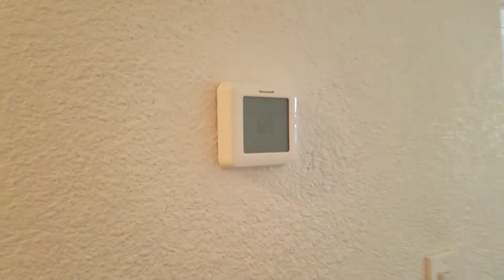303 Rosa Avenue Homes For Sale Winters California Real Estate Agency and Property Management Company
Visit website | RealEstateHomesCalifornia.com Skylar Kershner - Johnson Real Estate
Buying, Selling, Property Management Agencies

The Woodland California Real Estate Market is constantly changing. You need a local Woodland real estate company with an agent/broker professional that understands the business market and can guide you with the confidence and experience you need in your transaction. Skylar Kershner born and raised locally in the yolo county area along with the counties rich traditions. Starting from a small family based company he has climbed the ladder of success and is one of the areas youngest brokers. Handling every aspect it takes to run a real estate company himself from buying, selling, property management services, bookkeeping, taxes, website design, marketing, etc. He has a tremendous amount of service to give in the real estate industry. Making sure that the public knows your home is for sale or rent through innovative marketing techniques to attract potential buyers and renters. When you work with Skylar, whether you're a first time home buyer, investor, seller, or acquiring veterans assistance, you can be assured that he will take the time to know you and your goals! Providing you excellent service followed by honest answers. As a full time realtor/agent professional in the community you can be assured the best service available. Johnson Real Estate will prove it to you!

Areas Serviced: Woodland CA, Davis CA, Sacramento CA, and surrounding areas.
Buying, Selling, Property Management

Local Woodland California, Sacramento, Davis. Natomas, Real Estate Companies, Businesses, and Agencies. Homes For Sale And Rent. House Rentals And Sales. Best Agents. Property Management. CA